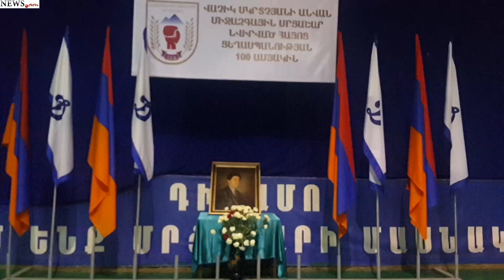Վաչիկ Մկրտչյանի անվան մրցաշար